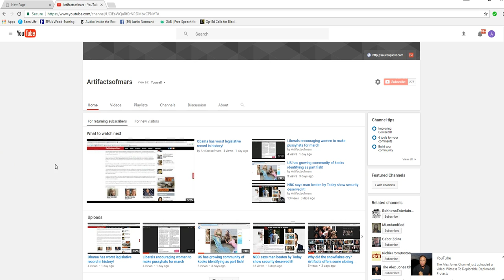Live stream 10 am Eastern for Trump inauguration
I hope to be live streaming about 10 am eastern time for the Donald Trump inauguration. Please tune in to my channel.